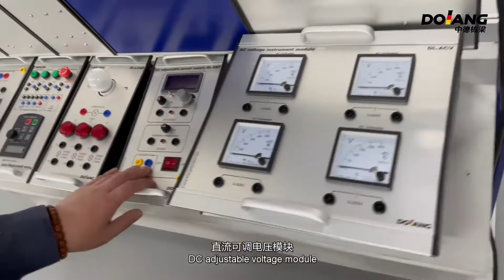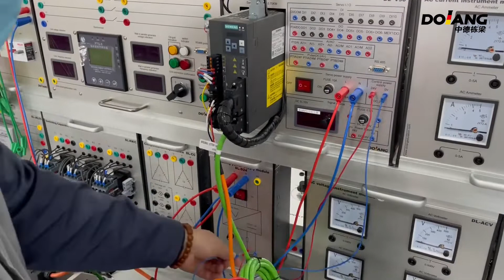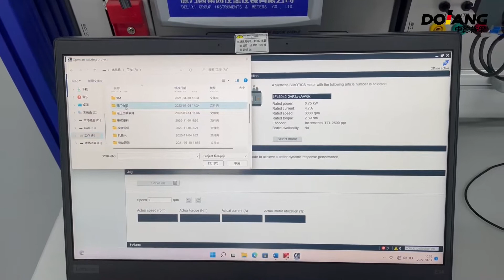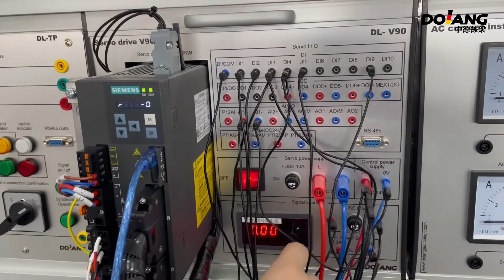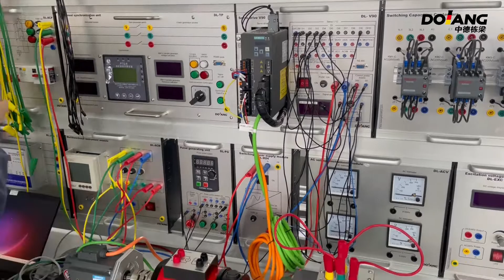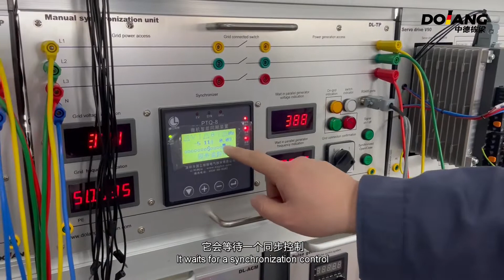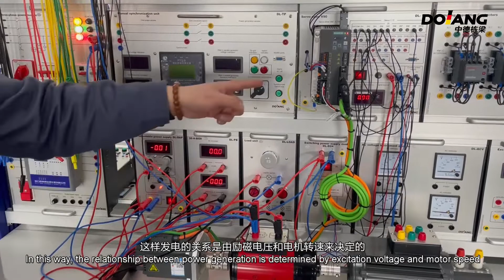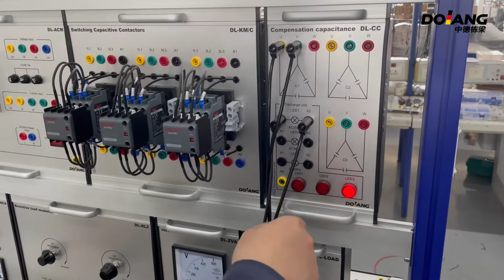Dolang Didactic Synchronous Motor Training System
More info about the dolang didactic equipment, pls contact